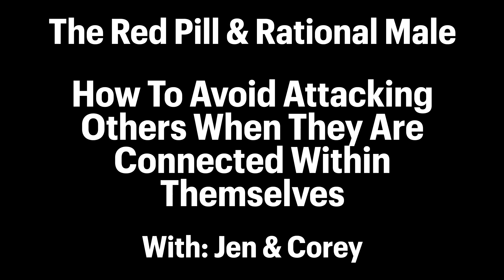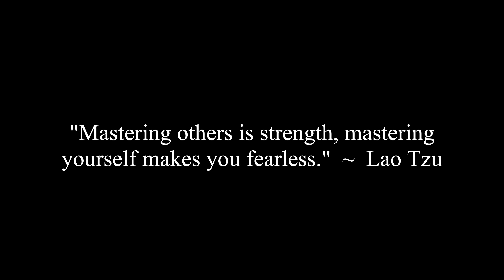We Attack In Others What We Are Disconnected From Within Ourselves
Jennifer and Corey discuss why we attack in others what we are disconnected from within ourselves. The topic was inspired by the red pill and rational male.